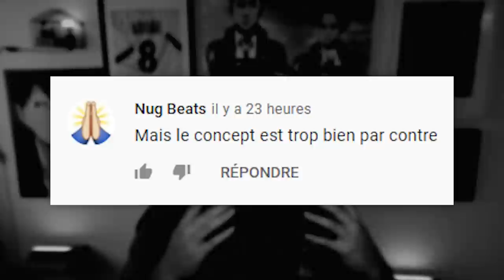Les Transferts les plus BIZARRES de l’histoire du football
Aujourd'hui je vous parles des transferts les plus BIZZARES de l'histoire du football !
Les amis de chez Kontrol Freek sont là pour améliorer votre shoot

-20% avec le code ZACKNANI sur tous les produits Legion by Lenovo